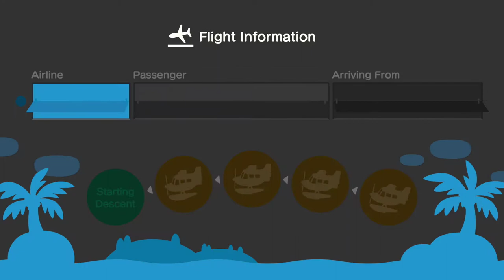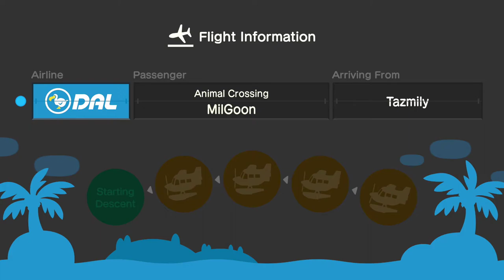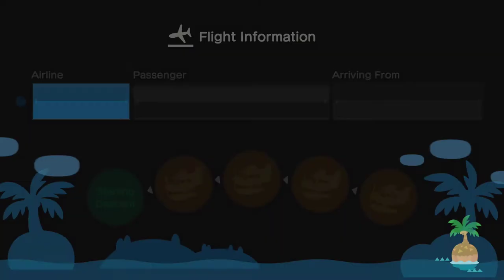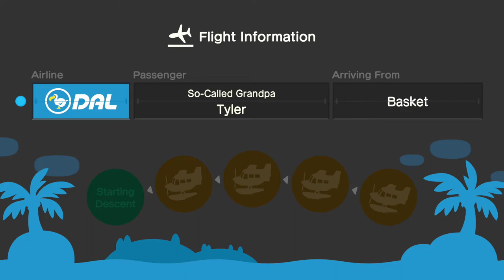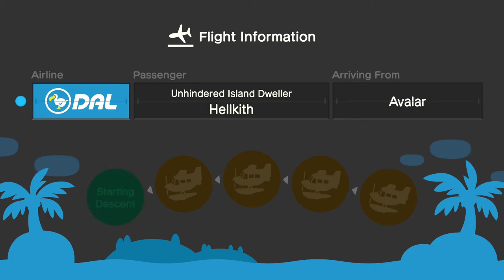04/01/2020 ★ ANIMAL CROSSING: NEW HORIZONS